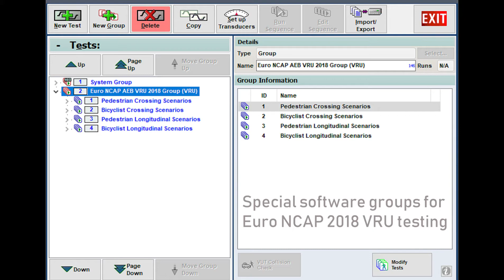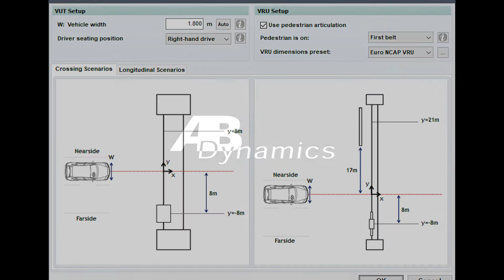SPT Single Belt System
Our SPT Single Belt System has been developed specifically for longitudinal testing scenarios and meets the Euro NCAP 2018 VRU Protocol requirement of no irregularities in the test path (6.1.2).